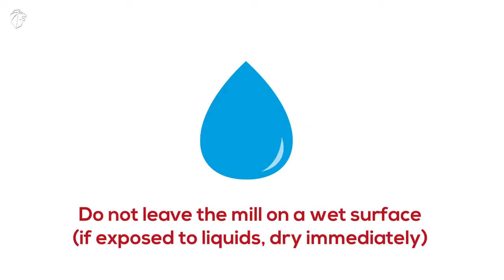МЕЛЬНИЦА ДЕРЕВЯННАЯ PEUGEOT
Компания Peugeot является семейной компанией, основанной в 1840 году.
С течением времени предприятие стало специализироваться на производстве разнообразных приборов для измельчения специй, соли и кофе.